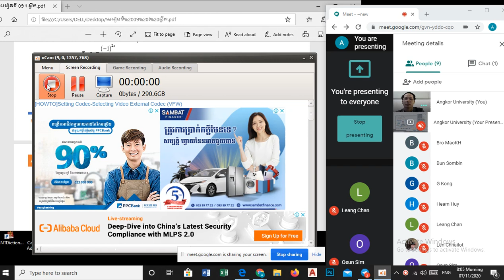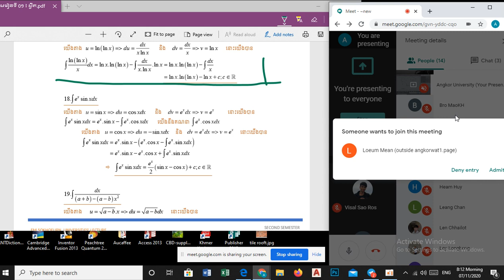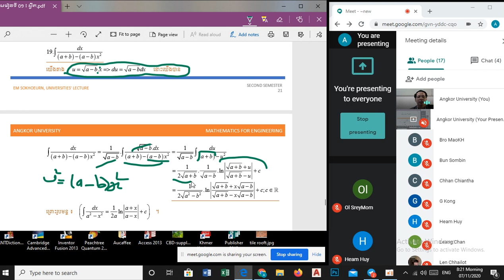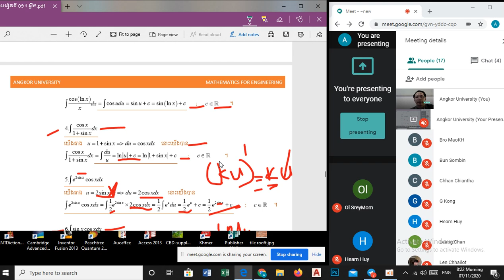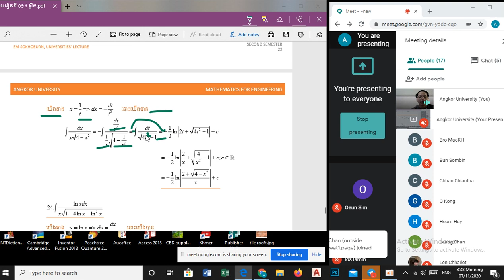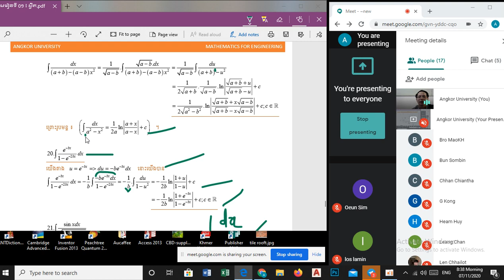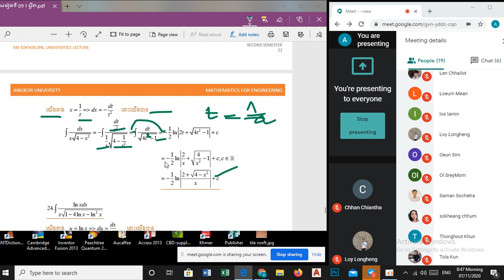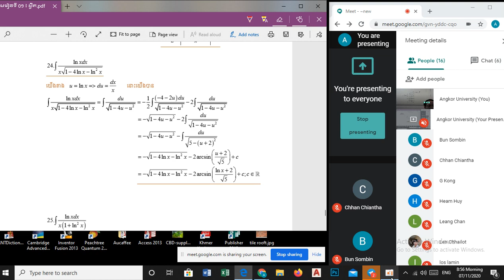Engineering Math I Eps 15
បង្រៀនដោយ​ លោក អែម សុខឿន
មហាវិទ្យាល័យ វិស្វកម្ម និងស្ថាបត្យកម្ម